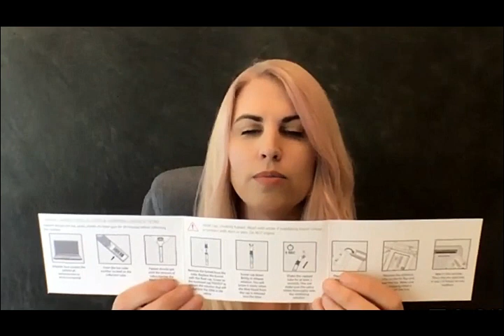TimeKeeper™ Unboxing!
Liz Parrish, CEO of BioViva Science, is unboxing TimeKeeper™!

TimeKeeper™ is one of the most advanced epigenetic clocks available to consumers.